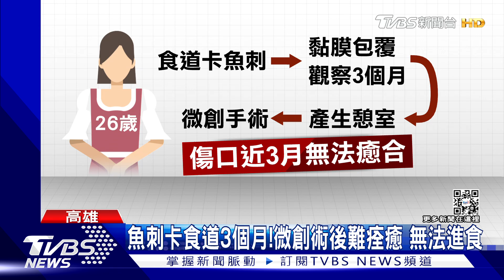魚刺卡食道3個月!微創術後難痊癒 無法進食｜TVBS新聞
魚刺卡喉嚨千萬不要輕忽，台南有1名26歲的女子，魚刺卡喉嚨，發現已晚，就診時，魚刺已經被黏膜包覆，卡在食道內側，醫生不建議開刀，觀察3個月後，進行微創手術後，沒想到傷口一直都沒有癒合，導致她已經有3個月都無法進食，嘗試各種方法都無效，讓她苦不堪言。